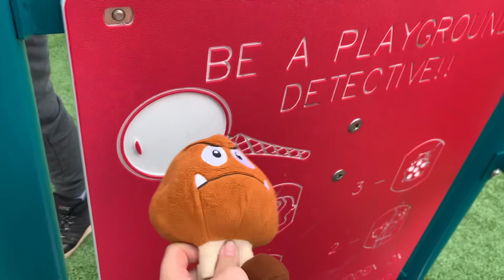The nerf war! -Super Mario king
Nerf war